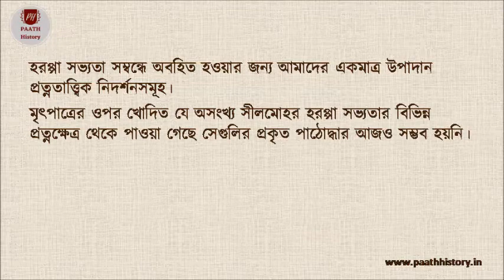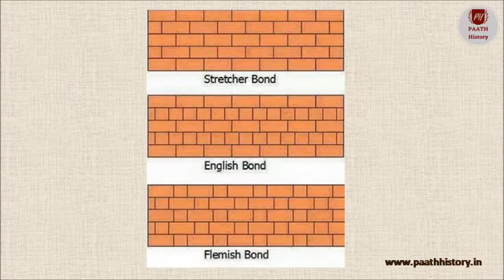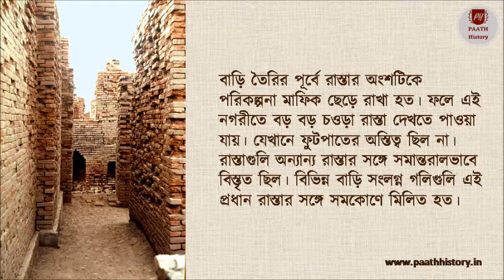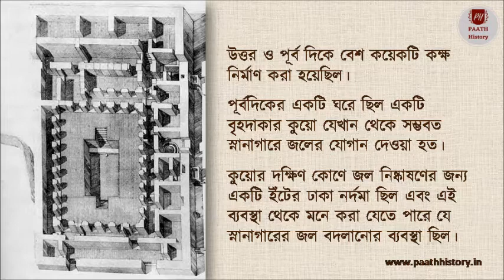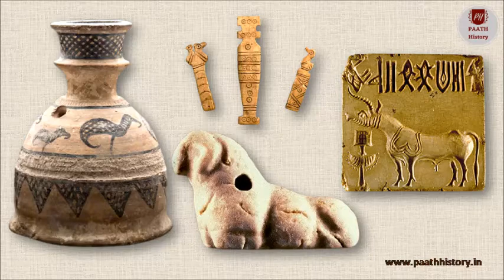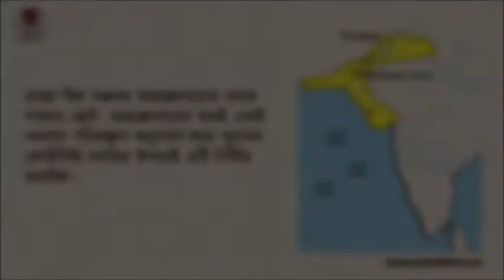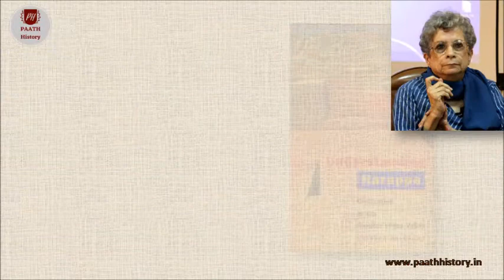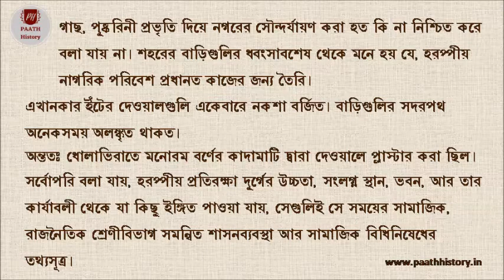হরপ্পা সংস্কৃতির নগর পরিকল্পনা।।Created by PAATH History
Created for History Honours students
This video is created for History Honours students to discuss about the urban layout of Harappan Culture.
হরপ্পা সংস্কৃতির নগর পরিকল্পনা সম্পর্কে সংক্ষেপে আলোচনা করার জন্য এই ভিডিওটি তৈরি করা হয়েছে, যেখানে হরপ্পা সংস্কৃতির কয়েকটি প্রধান নগরের পরিকল্পনা আলোচনা করা হয়েছে।
Reference: (1) Ratnagar Shereen (2001), Understanding Harappa Civilization in the Greater Indus Valley, Tulika: Delhi
(2) Chakraborti Ranabir (2013), Exploring Early India, McMillan: Delhi
Script, Lecture & Music by Gautam Mukhopadhyay